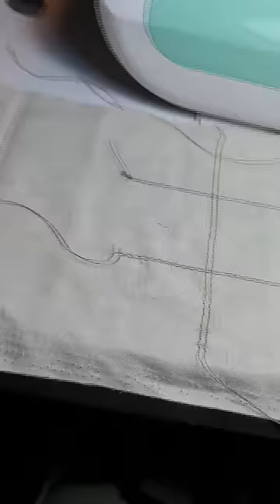Подарок за 15 минут👍